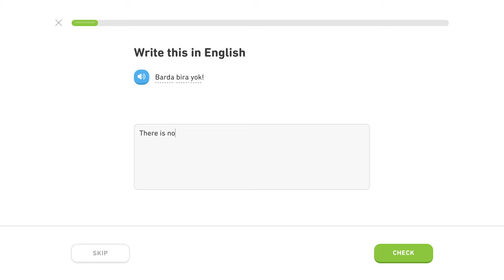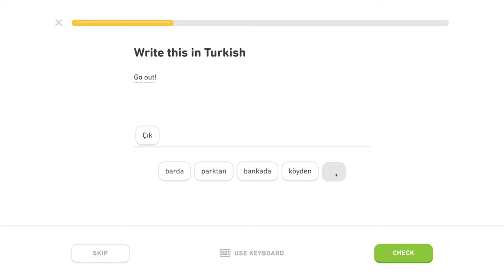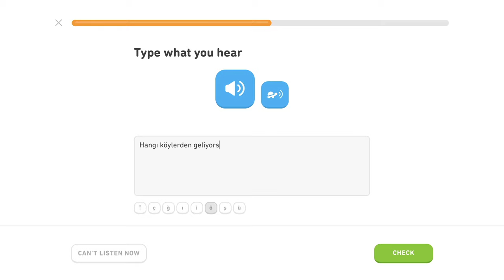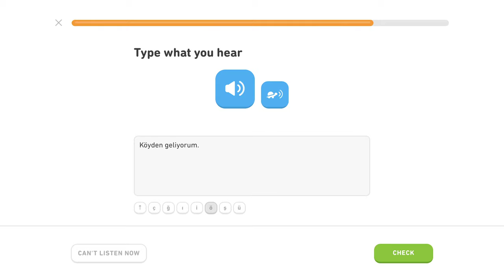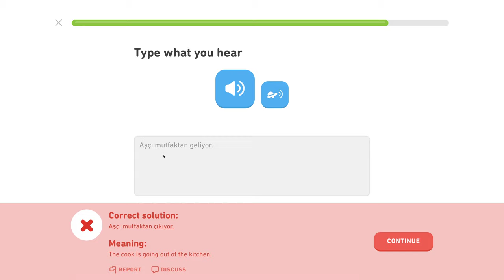🇹🇷 Ablatív - Level 3/5, lekcia 1/3 - Turecky s Yetim